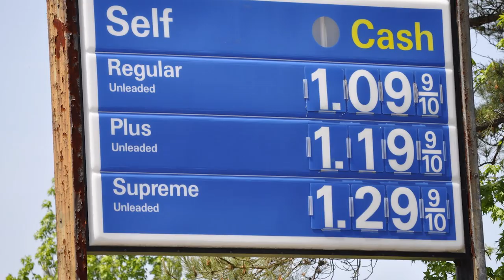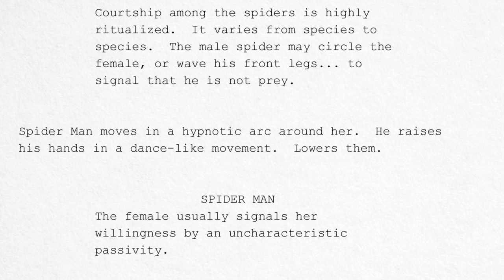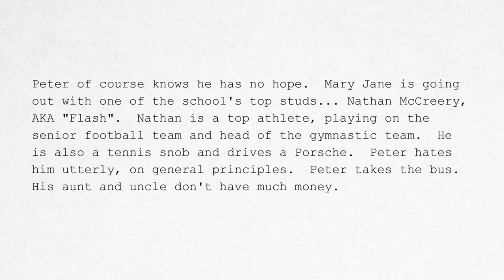What James Cameron's Spider Man Movie Would've Looked Like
In the 1990s James Cameron was working on a Spider-Man movie with Electro as the villain and Leonardo DiCaprio eyed to star. Here's what happened.